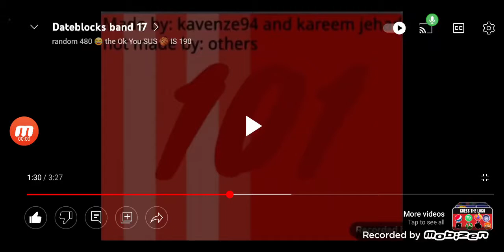Today Is 15th May